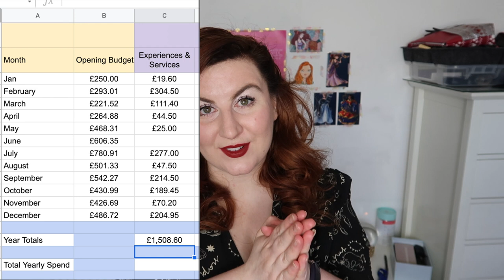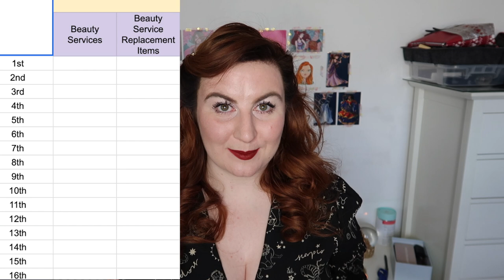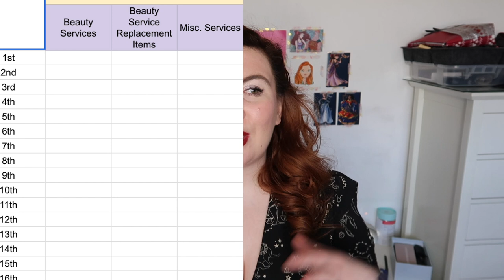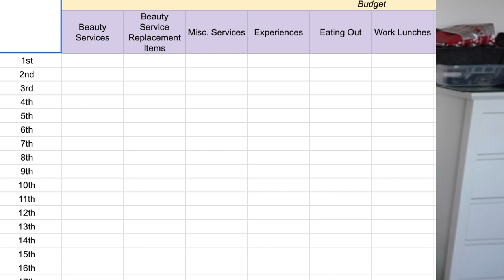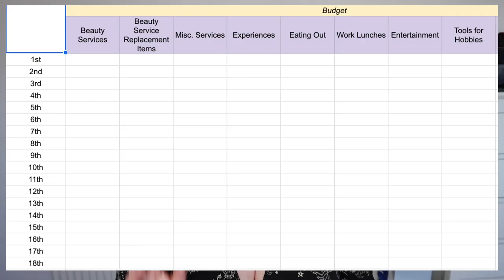Introducing Rose's Year Of One | My 2021 Low Buy Project & Budget | Rose Keats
With my no buy year all wrapped up...

...Where do I go having done a no buy year? Introducing The Year Of One. AKA My quantity controlled low buy and budget project for 2021 in a bid to reintroduce a controlled bit of consuming back into my life, with the aim being to get me on the path to being someone who can indulge in their appreciation of fashion and beauty and Disney merch and stationery but without it taking over my life the way it had done pre-no buy year, when I was spending in an out of control, problematic way.

Everything that happened in 2020 has informed the way I decided to take this project of mine - overcoming my shopping addiction and addressing my consumer habits - in 2021, so the No Buy Year has been replaced with Rose's Year Of One and the budget has stayed, but it has evolved this year to encompass some new categories and hopefully let me better track and pinpoint my spending.

Also, since this is my first video of the new chapter of my project - let me know what you want to see on my YouTube channel this year. I'm planning to continue with my Money Diaries as my way of sharing my budget break down each month, along with make up rehab content like project panning and, of course, my new monthly 'haul' video where I will discuss each month's item and the process of deciding upon it to analyse my processes as the year goes on, but I want to know what you want to see on my channel so please let me know in the comments what you'd like to watch!